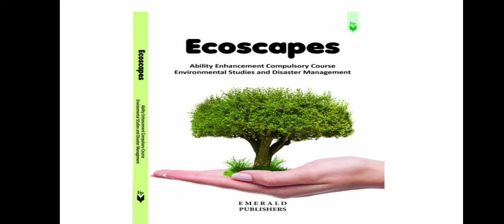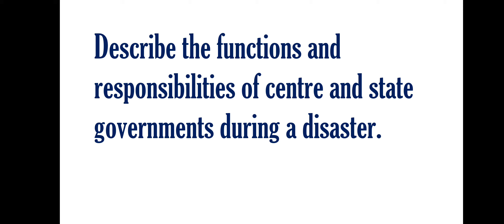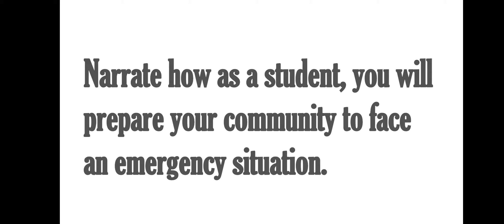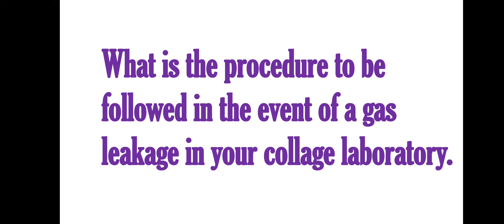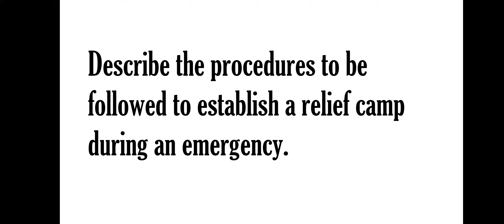Previous Year 15 Marks Questions and Expecting 15 Marks Questions|Ecoscapes|Sem 2 BA BSc|KU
Here is the list of 15 marks questions that was asked in the previous year Question Paper 2019 Admsn.

Secoond Semester
ECOSCAPES